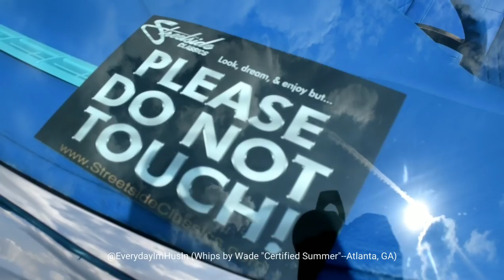Whips by Wade "Certified Summer"--LSA-powered '72 Donk w/Panamera int. on Corleone Forged Asaro's!